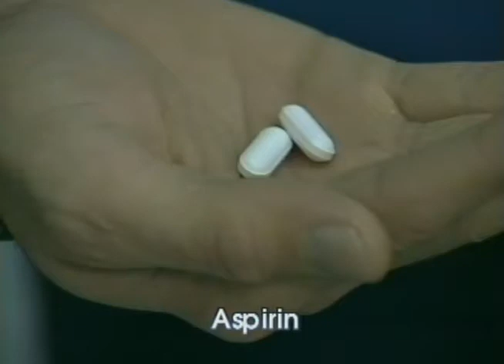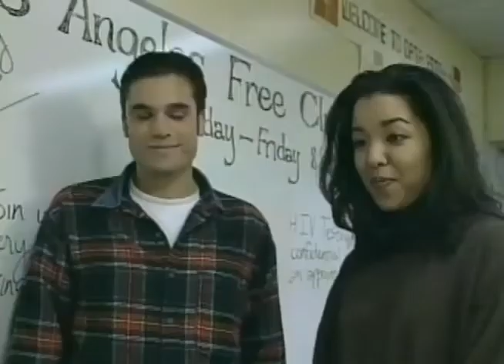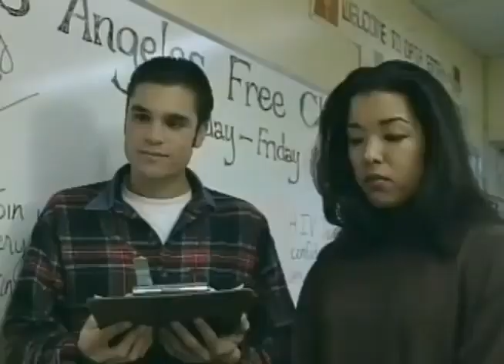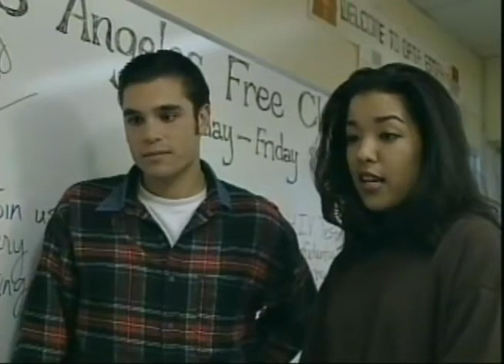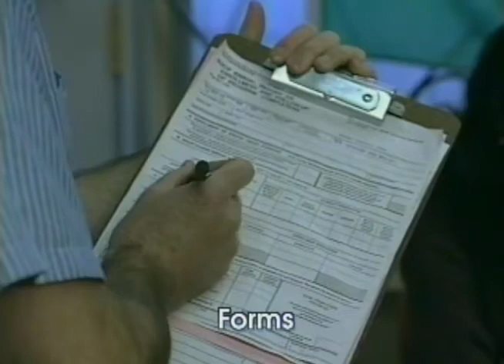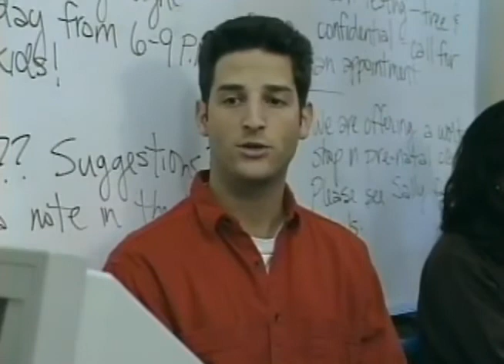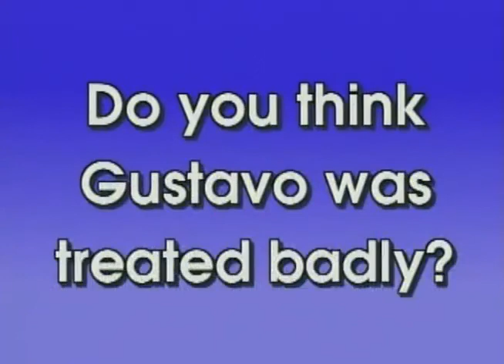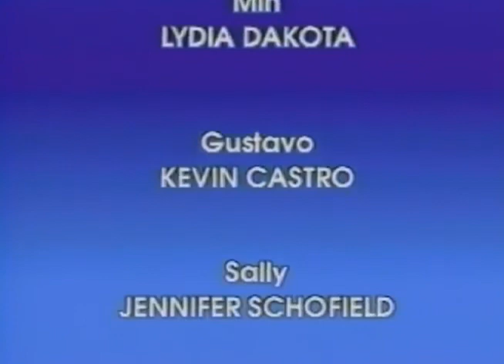Putting English To Work II - Episode 4 - How do I get from here to there